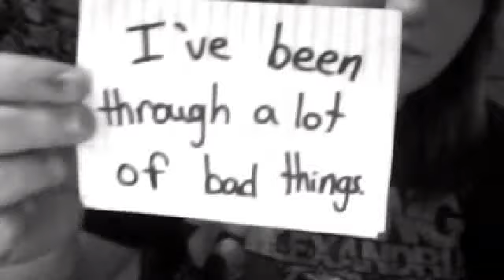It Gets Better!